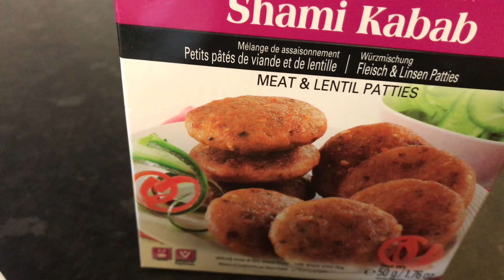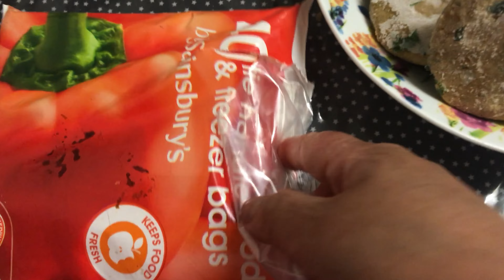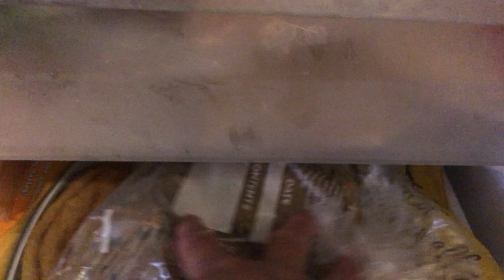Beautiful Interior Design || Simple Step-by-step Guide to making homemade Shami Kabab for Freezing